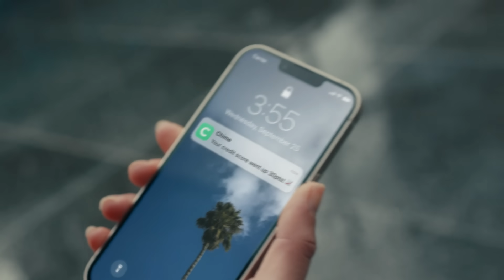Luka Doncic (33 points, triple-double) Highlights vs. San Antonio Spurs | 10/25/2023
Luka Doncic (33 points, triple-double) Highlights vs. San Antonio Spurs